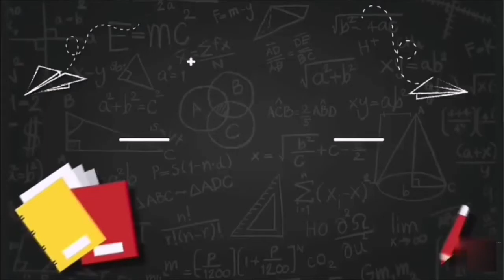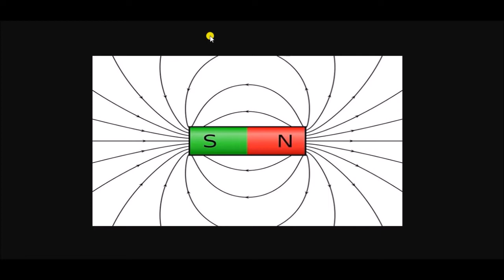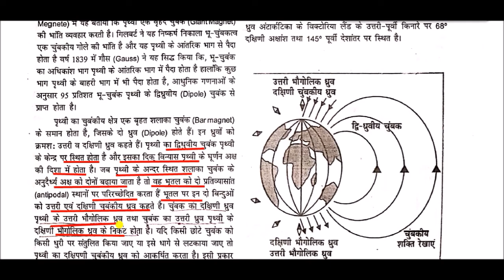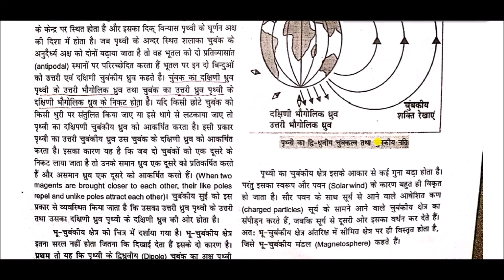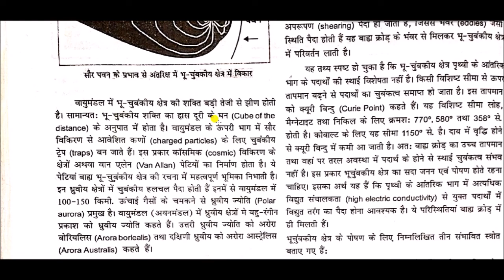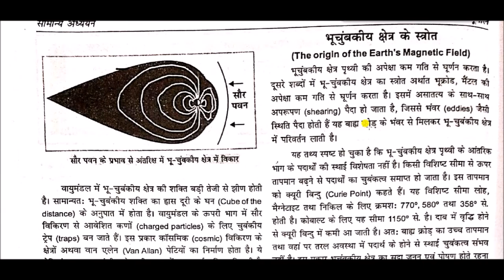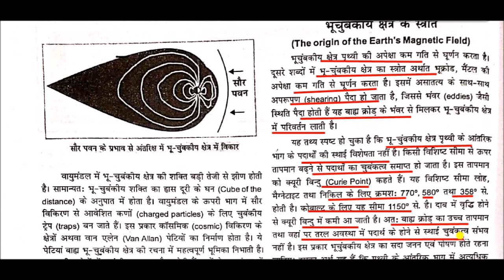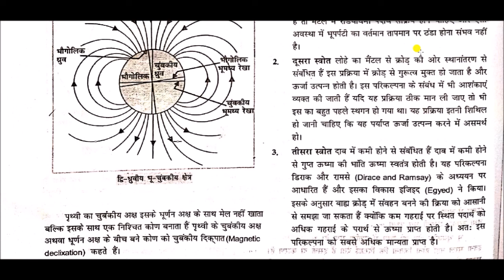भौतिक भूगोल || Physical geography -: भू चुंबकत्व के मूल सिद्धांत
Basic principles of geomagnetism for All Competitive Exams like SSC, Railway, IB, Bank, UPSC, BPSC, MPSC, PCS, etc.